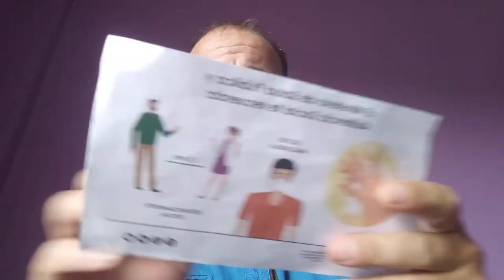Covid en Guatemala segundo día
En este vídeo vemos: Covid en Guatemala segundo día, síntomas y medicamentos.

¿Está empezando a sentirse agotado por la constante amenaza del COVID-19? Si es así, no está solo. El mundo entero lleva meses intentando adaptarse a vivir con esta nueva realidad. El doctor Hans Kluge, director regional de la Organización Mundial de la Salud para Europa, dice que muchos “han hecho grandes esfuerzos para contener el COVID-19”. Y añade: “Es fácil y natural sentirse apático y desmotivado, experimentar fatiga”.

Si usted está sintiendo lo que se conoce como fatiga pandémica, no se desespere. La Biblia puede ayudarlo igual que está ayudando a muchas personas en esta época en la que todos nos sentimos tan agobiados y estresados.

 ¿Qué es la fatiga pandémica?

 ¿Por qué es tan peligrosa la fatiga pandémica?

 ¿Qué principios de la Biblia pueden ayudarlo a combatir la fatiga pandémica?

 Algunos versículos de la Biblia útiles para la fatiga pandémica